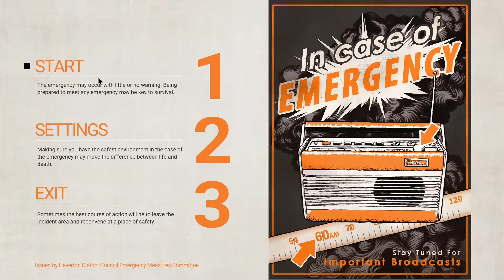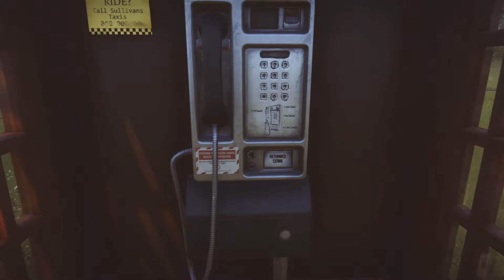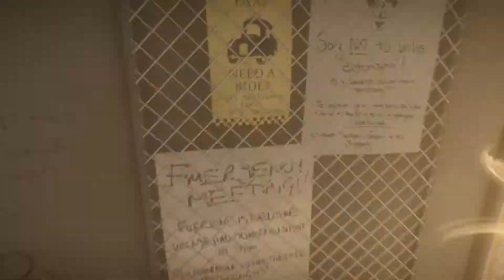Everybody's Gone to the Rapture || #1|| ENGLISH VILLAGE GOSSIP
Thought we would check this game out, Let me know if you want to see more, it's okay if you don't (:

Featuring a beautiful, detailed open-world and a haunting soundtrack, Everybody’s Gone to the Rapture is non-linear storytelling at its best.

★ Setup ★
Mic : Blue snowball
Operating System: Windows 10
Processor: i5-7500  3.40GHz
RAM: 16GB
Graphics Card: MSI Gaming GTX1060 6GB